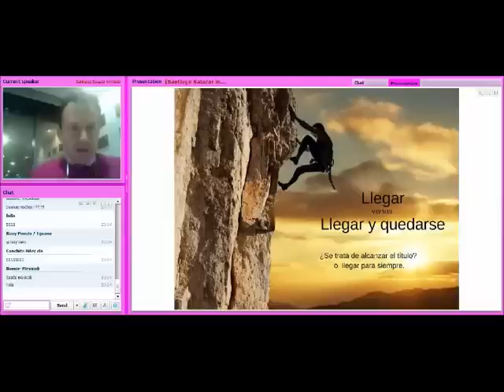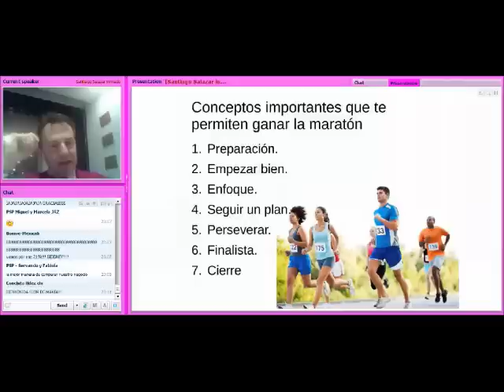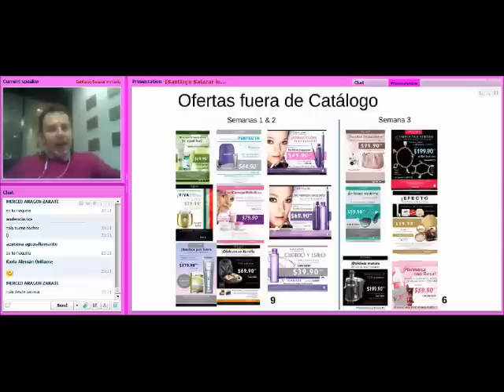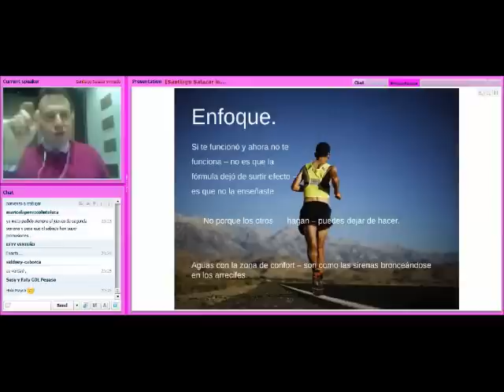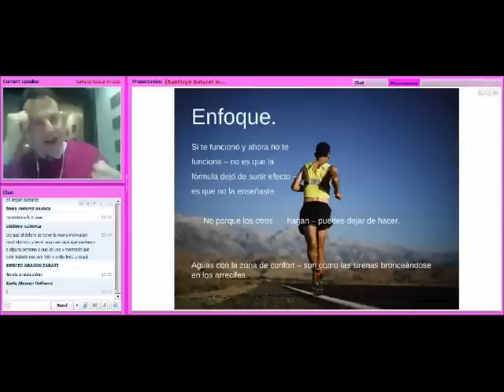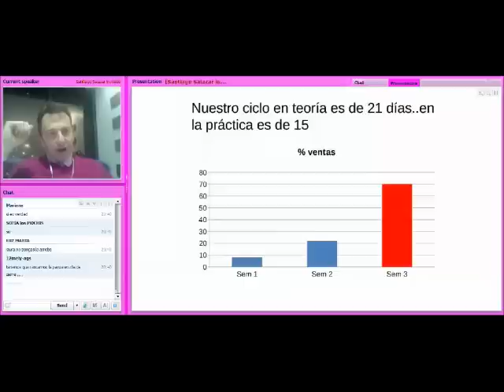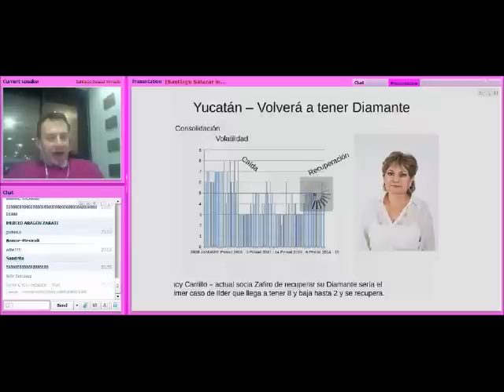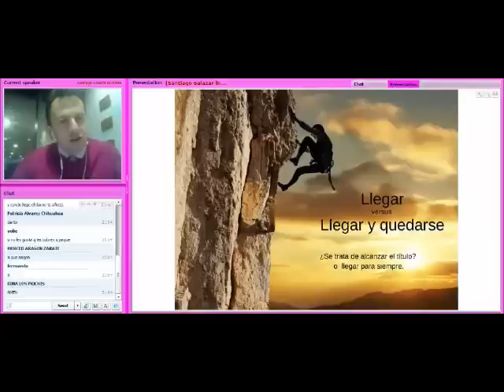Santiago Salazar 10 nov 2014